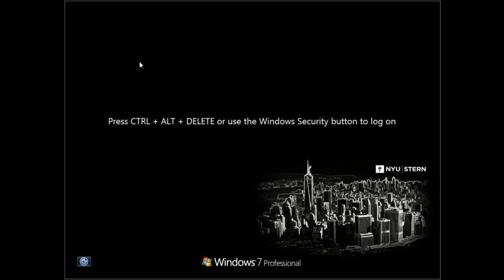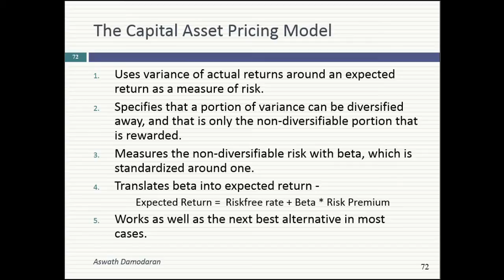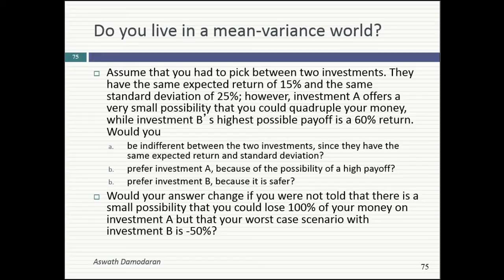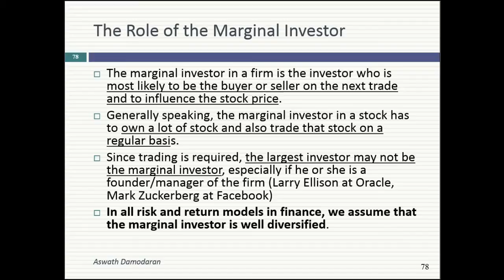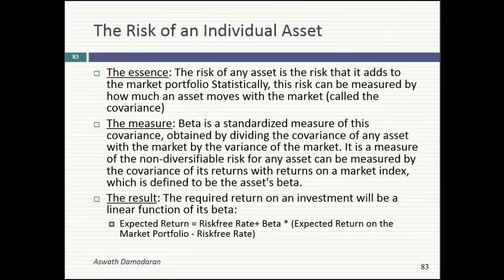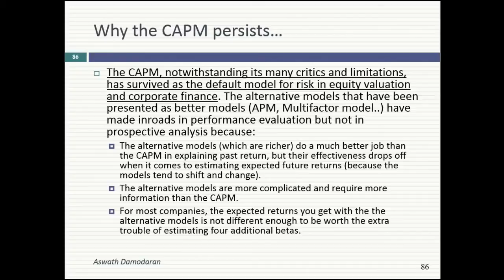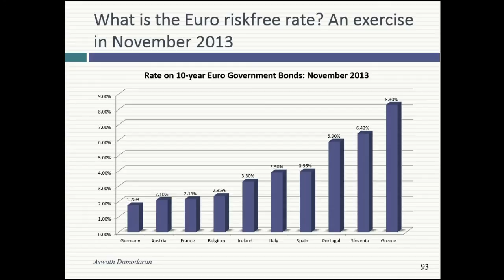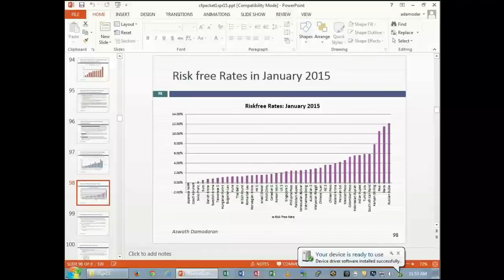Session 5: Risk and Return Models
In this session, we did an overview of how we think about and measure risk in finance, the characteristics of a good risk & return model and whether the ones that are in use measure up. In the second part of the session, we looked at how best to estimate risk free rates.